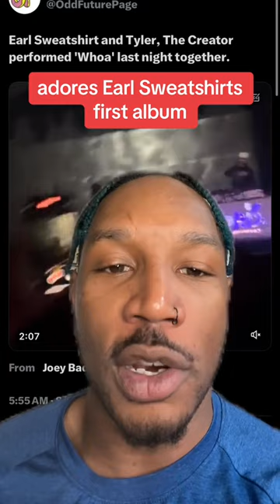Odd Future members were reunited last night in LA for Earl Sweatshirt's Show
Odd Future members were reunited last night in LA!